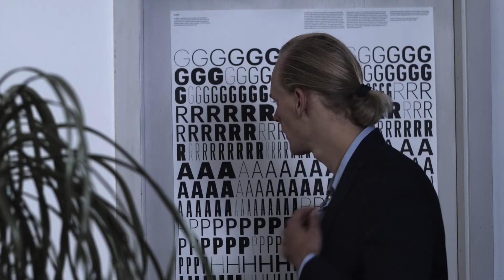Why Should I Run (Official Music Video)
Ever having those weary nights when your mind moves back and forth, through things to come and already gone? Here is a little song to soothe your restless head: Why should I Run?
Why Should I Run is the first single off my debut album releasing in February 2021.

CAST
Spiritual office man: Mathias Baresel
S.S.O.L.G. (Super Stressful Office Ladies and Gents): Sigrid Pohl, Anna Breitsprecher, Matthias Rische & Sebastian Hofbauer
Housekeeper, tramp, Zen master: Eno Thiemann

Light operator & best boy: Sebastian Hofbauer
Co-Director, Producer & Catering: Eno Thiemann

Fabulous office provided by Paul Kallnbach/Gorilla Computing and Annette Kreimeier/Atelier 36

Shot on location at Kiekebuschsee and Kreuzberg, Berlin